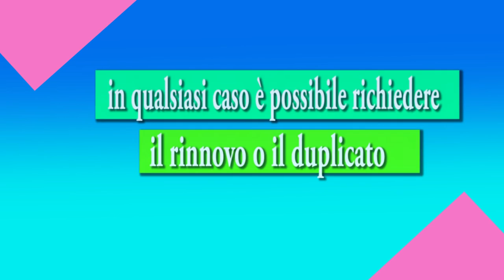Elezioni comunali tessera elettorale